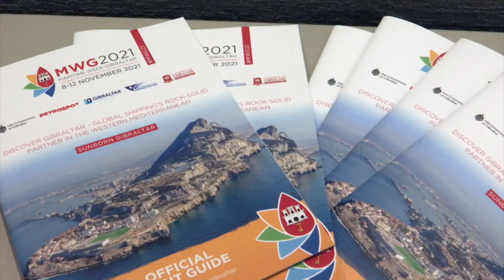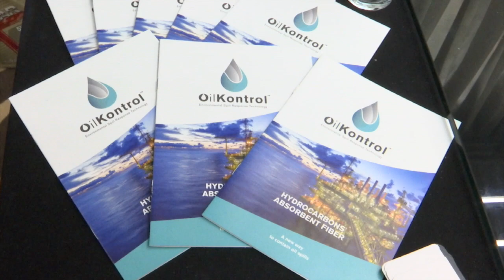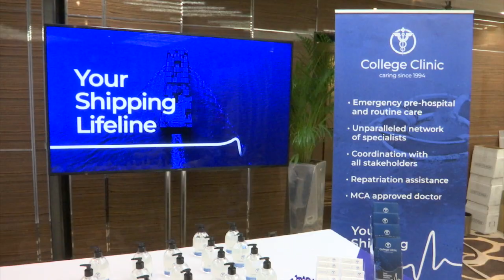Second Maritime Conference takes place on the Rock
Delegates were welcomed to the Rock with a Government reception at the Convent on Monday night.

The Conference aims to showcase Gibraltar as a maritime jurisdiction of choice and as a Port of choice. Vijay Daryanani highlights the advantages- The Rock's strategic position, its Britishness, speed of turnaround and work ethic.

Maritime Services is a wide subject. It's not only cruising and bunkering but registry, insurance, ship arrests, Chandlery. There's always room for improvement and expansion- Then there are environmental concerns.

The Minister for the Port is keen for the conference to grow and mature and that it's not only Gibraltar that's put on the maritime map but the event promoting it too.